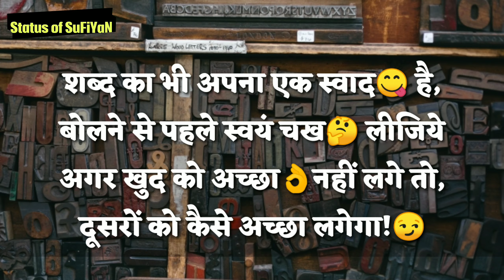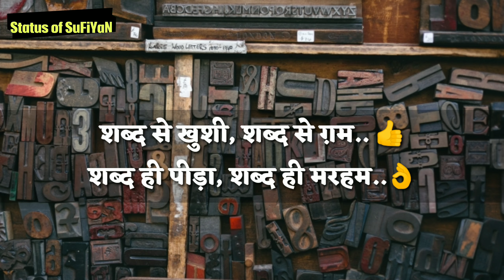Power of Words Motivation Quotes